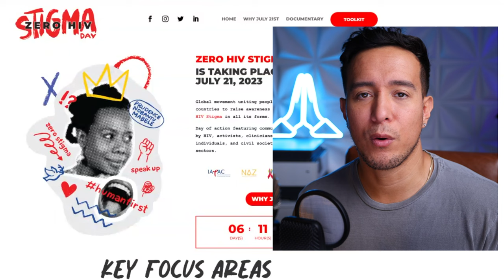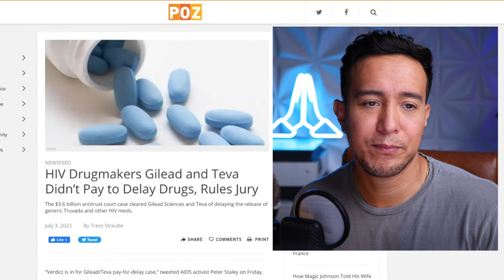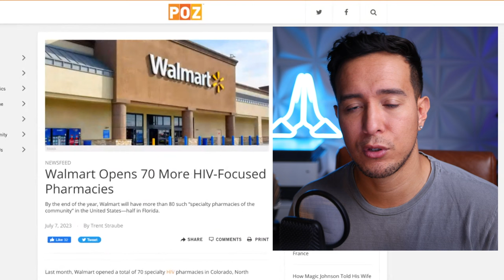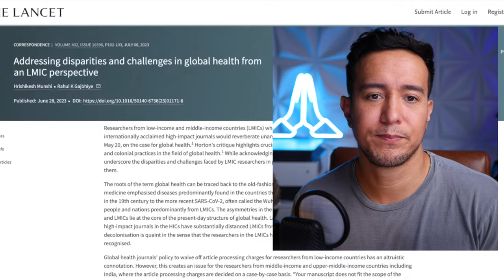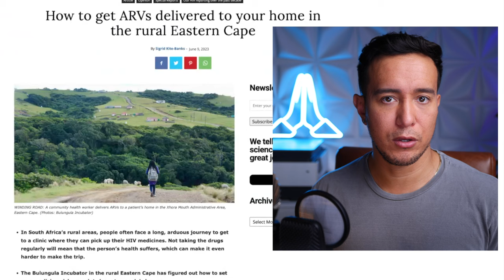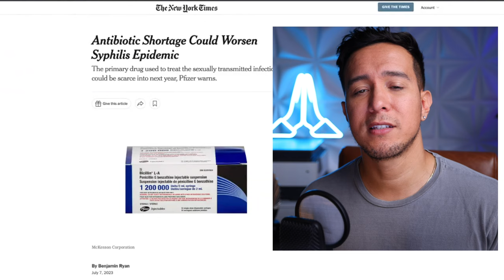Latest HIV News | Week: July 3-July 9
In this video I cover 6 of the interesting news articles from the past week. To ready more check out the articles featured in this video:

HIV Drugmakers Gilead and Teva Didn’t Pay to Delay Drugs, Rules Jury

Addressing disparities and challenges in global health from an LMIC perspective
(The Lancet) Medical Journal

How to get ARVs delivered to your home in the rural Eastern Cape